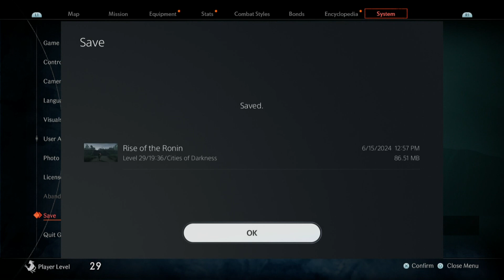Let's Play Rise of the Ronin, Part 37, Powder Smoke at the Castle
Nothing like a little military war game.
6/25/24